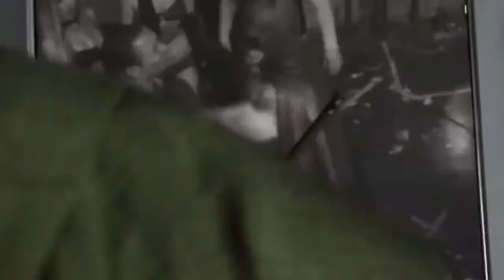Hard Lovin' Man - Terry Batt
Enjoy! Like if you do.